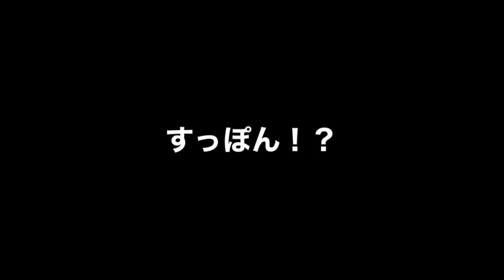【短編集】あご乗せが最適な位置にあってよかったゴールデンレトリバーのはっち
２０１０年１２月３１日生まれ
はっちの奮闘記のブログは、毎日公開！